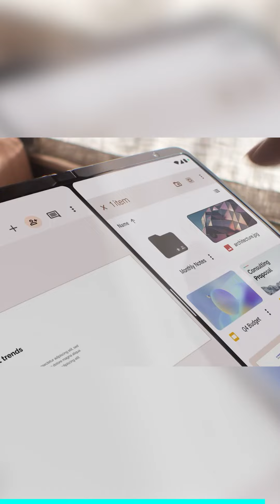Google I/O - Pixel Fold, Pixel Tablet and Pixel 7a